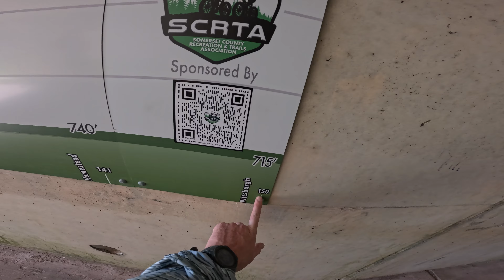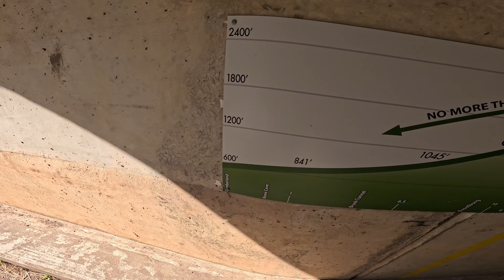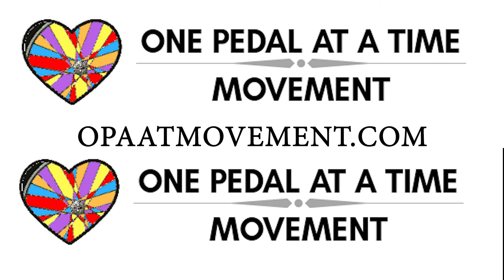The Group of Misfits: Pittsburgh to DC—Farewell PA, Hello Mud! I RidewithDanUSA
Day three kicked off at the Pennsylvania Maple Festival grounds in Meyersdale, PA. We started the morning with breakfast at a local restaurant, and when we returned, we convinced a family traveling together to take on the NUUN Challenge. It was hilarious—so many laughs, and several people were foaming at the mouth like they had human rabies!
Today, we had just a little more climbing to reach the Eastern Continental Divide, where we started our descent and said farewell to Pennsylvania and hello to Maryland. We passed through one of the largest bicycle tunnels in America: Big Savage. After that, we descended into Cumberland, MD, completing the first segment of our journey—the GAP Trail.
But the adventure didn’t stop there. Next up: the C&O Canal, with reports warning us of a mud fest ahead. Time to find out for ourselves! Our group had shrunk to six misfits—the best of the best. We were the six best friends anyone could have on the trail.
Our night was spent in Paw Paw, West Virginia—a huge milestone for me. During my Lower 48 state journey, West Virginia was the only state I hadn’t slept in. We found ourselves crammed into a tiny shed of a cabin, all six of us sharing the space for the night. We were also celebrating Ryan’s first multi-night trip on a bicycle—a reward for us all!

NON-PROFIT ORGANIZATION:
ONE PEDAL AT A TIME MOVEMENT

*Welcome to RIDEWITHDANUSA* This channel is to share my journeys and adventures. It is always dedicated to helping others find their own motivation to explore the world around us. Although most of my adventures involve cycling, you'll also find videos just showing my fun life moments. Are you ready to go for a ride? Join Ride With Dan USA on a ride through life and journeys. Let's have fun!

Epic Sound is destined to people who want to improve their videos, adding a captivating and immersive auditory dimension that turns every visual creation into a cinematic masterpiece.

Camera Gear:
Other sources may have been used for small amounts of footage